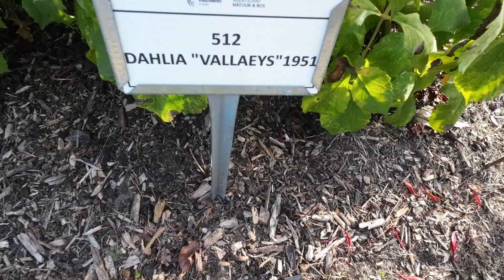DAHLIA VALLAEYS 1951 IN PARK VORDENSTEIN 2022